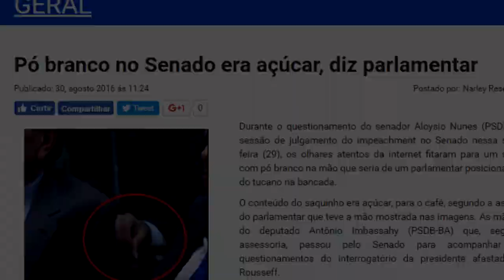Narcos Brasil?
A explicação do açúcar esta realmente convencendo as pessoas?